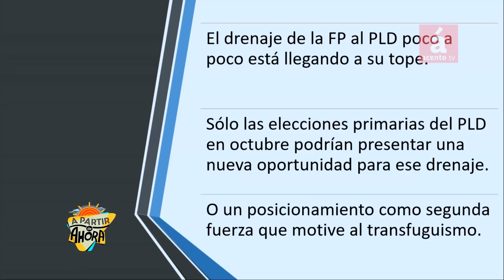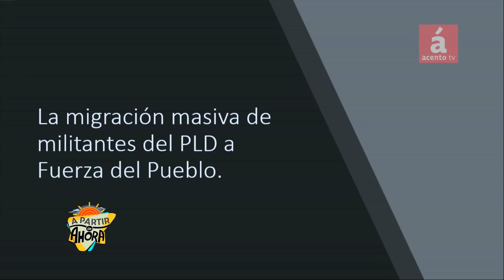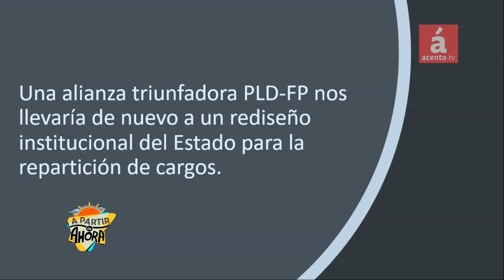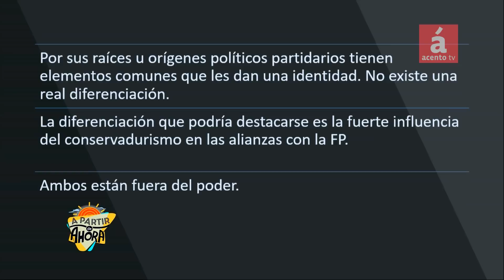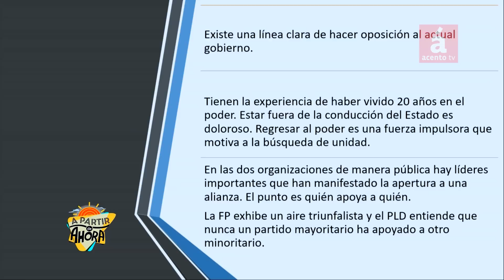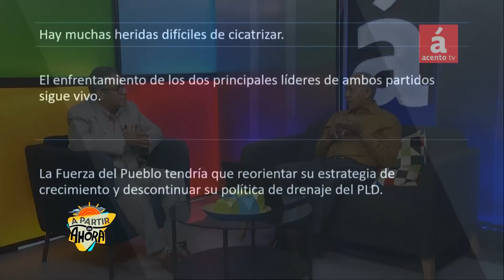PLD y FP ¿A cuál le irá mejor en las elecciones de 2024?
El antropólogo social y analista político Bernardo Matías, en la segunda parte de su ponencia sobre las posibilidades de una alianza electoral del Partido de la Liberación Dominicana (PLD) con la Fuerza del Pueblo (FP), expone otros escenarios y señala los factores de riesgo de una alianza de estas dos organizaciones.
Puntos a favor de la alianza

Indica que un factor que alentaría una alianza entre los dos principales partidos opositores sería que uno de estos se reduzca o debilite demasiaado en relación con el otro.

"Un desplome del PLD depende de que la reorganización fracase y la selección de candidatura produzca una segunda ruptura o división significativa", explica.

A juicio del analista, en esas circunstancias el PLD podría optar por una alianza con FP.

De igual manera, sostiene que la Fuerza del Pueblo también podría sufrir un debilitamiento, sobre todo si se produce un desplome de Leonel Fernández como figura política.

Otro escenario que se puede contemplar como detonante de la caída de Fuerza del Pueblo sería una consolidación del posicionamiento electoral del PRM y una recuperación inédita del PLD.

En esas circunstancias, FP podría inclinarse a una alianza con el PLD.
¿Seguirá el éxodo de miembros del PLD hacia FP?

Bernardo Matías no cree conveniente para Fuerza del Pueblo (FP) basar su crecimiento en la conquista de miembros y dirigentes del Partido de la Liberación Dominicana (PLD).

"Sólo las elecciones primarias del PLD en octubre podrían presentar una nueva oportunidad para ese drenaje", precisa.

Según su punto de vista, si FP se posiciona como segunda fuerza, se podría motivar el "transfuguismo" desde el PLD hacia la organización que lidera Leonel Fernández.
Otros factores a tomar en consideración

Una alianza del PLD con Fuerza del Pueblo podría motivar una migración masiva de peledeístas al partido de Leonel Fernández.

"Una alianza triunfadora PLD-FP nos llevaría de nuevo a un rediseño institucional del Estado para la repartición de cargos", advierte Matías.

"En las dos organizaciones de manera pública hay líderes importantes que han manifestado la apertura a una alianza. El punto es quién apoya a quién. La FP exhibe un aire triunfalista y el PLD entiende que nunca un partido mayoritario ha apoyado a otro minoritario", observa.

AcentoTV